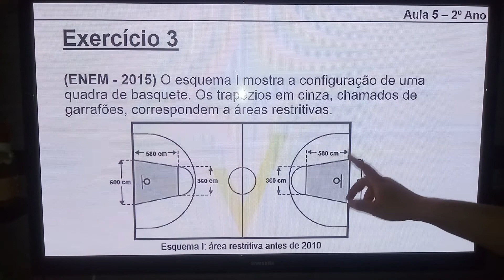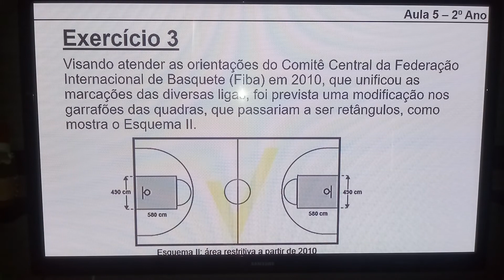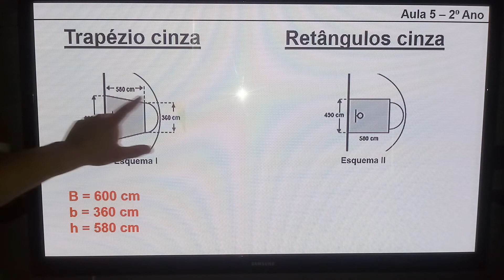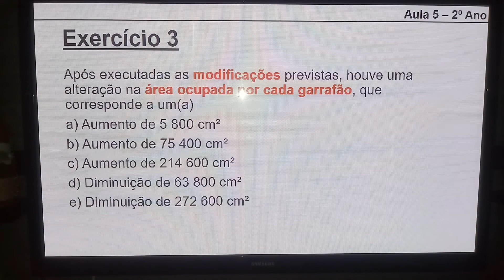2o Ano Aula 5 - 2